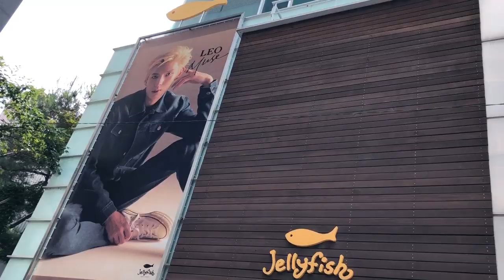HOW TO GO TO JELLYFISH ENTERTAINMENT [VIXX GUGUDAN VERIVERY KIM MINKYU]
How to go to Jellyfish Entertainment Building at Apgujeong, Gangnam-gu, Seoul. This is the agency of VIXX, Gugudan, Verivery and Produce X 101 contestant Kim Minkyu, plus other actors and celebrities. If you want to visit here, too, let us know on the comments section!

Address: 3-6 Eonju-ro 157-gil, Sinsa-dong, Gangnam-gu, Seoul